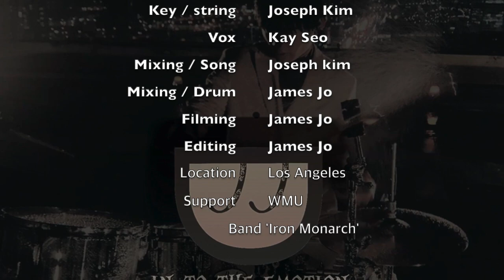To Be Hero - Iron Monarch (Covered By James Jo)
안녕하세요 유튜브 시청자 여러분 이번 영상을 통해서 제가 속해 있는 밴드의 노래를 소개와 홍보하고자 이 영상을 올리게 되었습니다. 눌러주세요^^

Played by Band 'Iron Monarch'
Composed by Joseph Kim

Gear List
- Gretsch Drum Set (Energy)
10, 12, 16" Toms
14" Snare
20" Kick
14" Snare (Brooklyn Series)

- Paiste Cymbal
14" Light Hi hat
16" Light Crash Cymbal
20" Light Ride Cymbal
10" Splash Cymbal
stacks Cymbal ( 18" China & 18" Light Crash cymbal )

- Shure Mic Set (PGA)